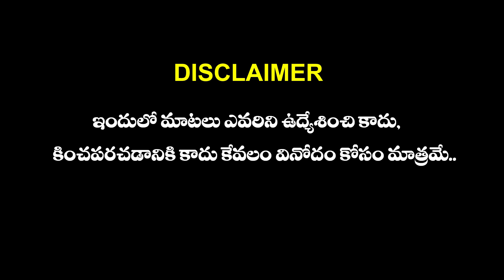ఎంత కొట్టిన ఏం అనదు.. ఏంటది ? | GIRLS FUNNY ANSWERS | COMMENT PLEASE | SSC DIGITAL